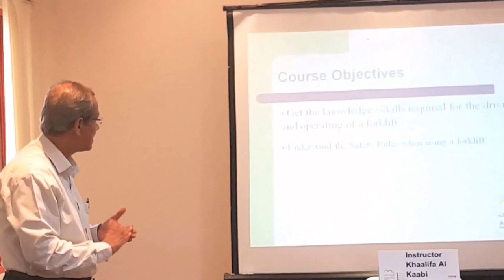Forklift Training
A video showing forklift operator training course activity.